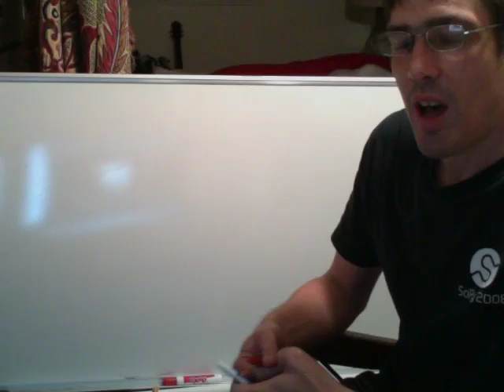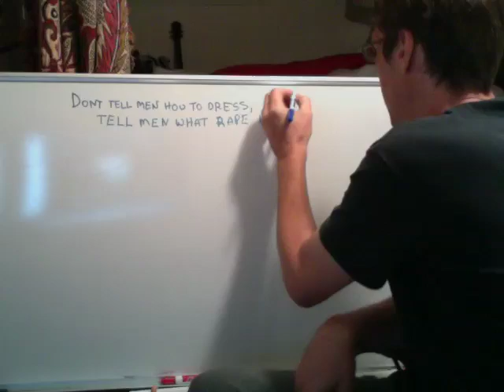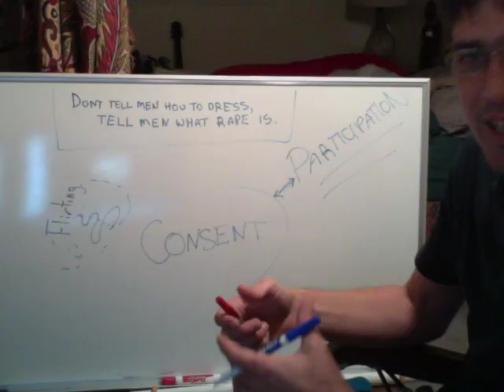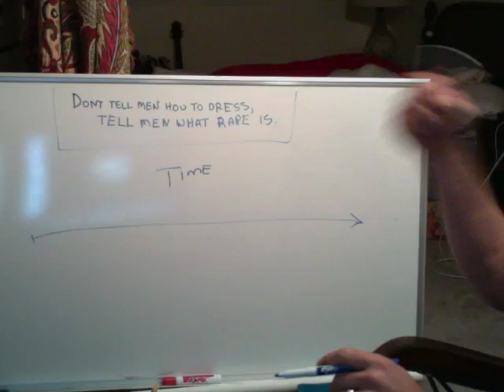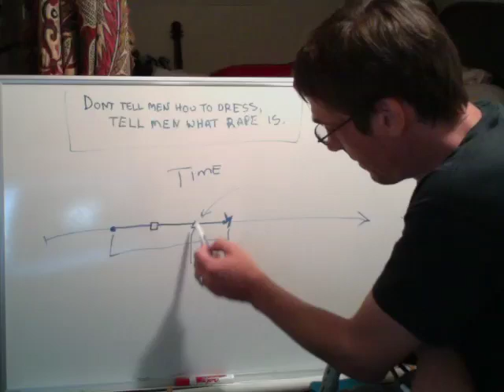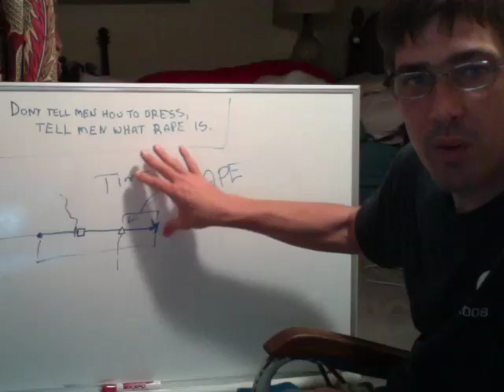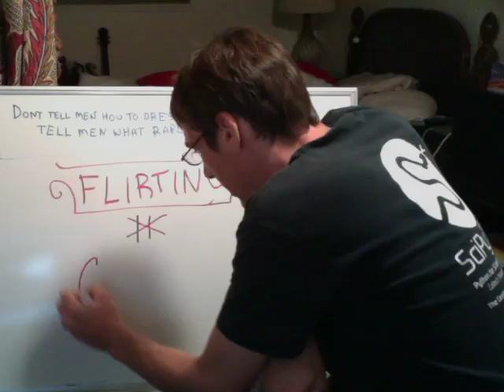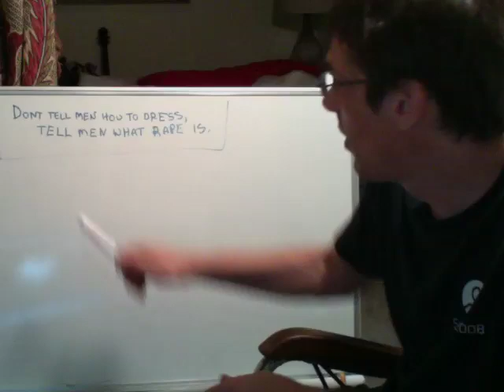Why People Laugh At Rape Apologists 2: Teach Men What Rape Is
Flirting is not intent to have sex, at least not with you.

"Finishing up" after being told to stop is rape.

Perhaps there is more you might want to know?